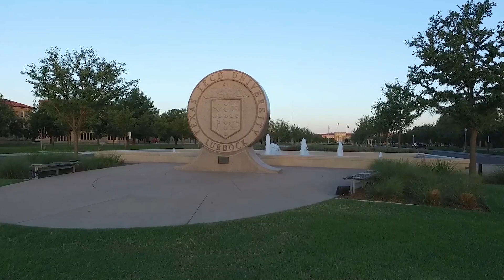Raider Safety | President Schovanec